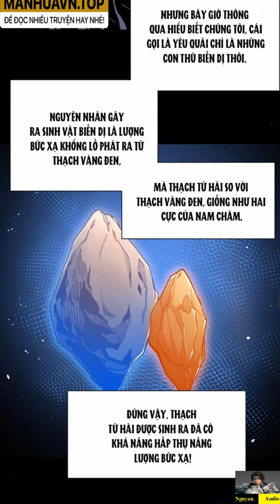Khắc Kim Đại Ma Vương Tập 12-13|Krypton Gold Demon King Chap 12-13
Nhiều thập kỷ trước. Một tinh thạch cẫn lạc rơi xuống địa cầu, sinh vật toàn cầu tiến hóa, bước vào thời đại toàn dân khắc kim tu tiên.